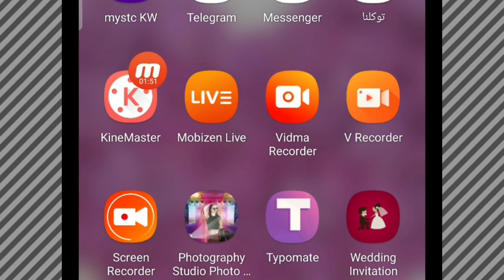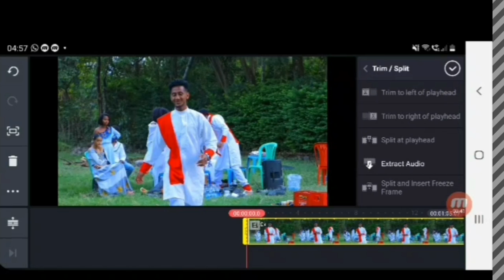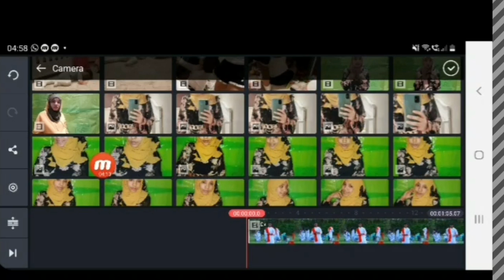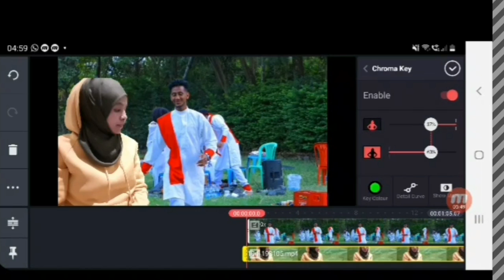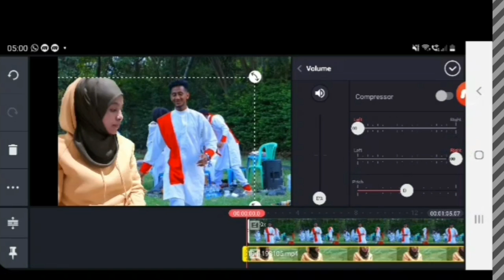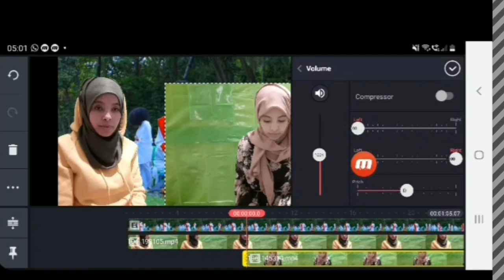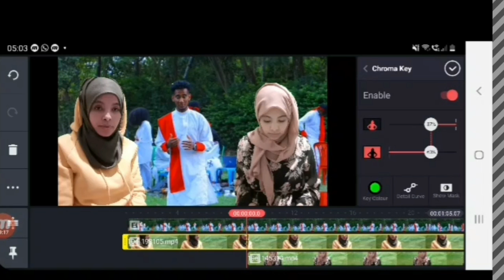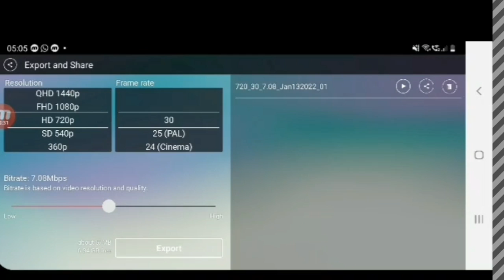ክፍል 2 ይዤላችሁ ቀርቢያለሁ